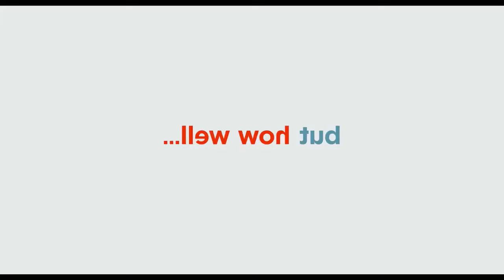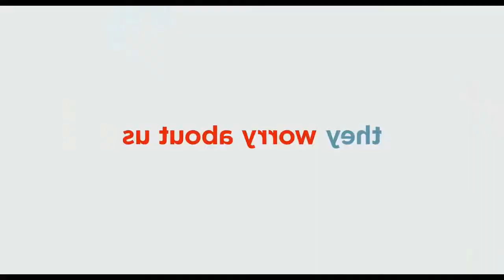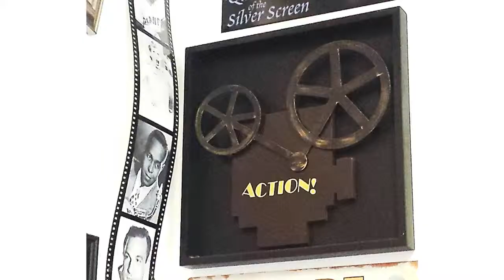Secret Life Of Pets 2 Review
Has Illumination finally looked up 'trying' in the dictionary?
Or is this film as fun as a game of Pictionary?
Click here to find out!